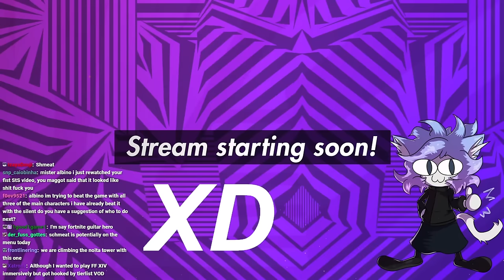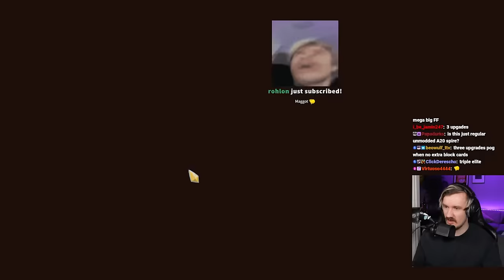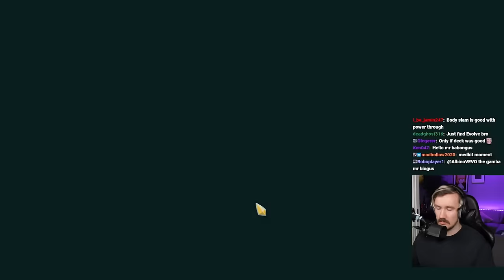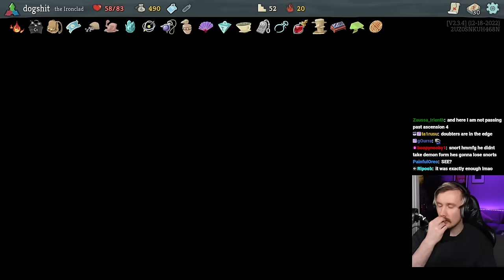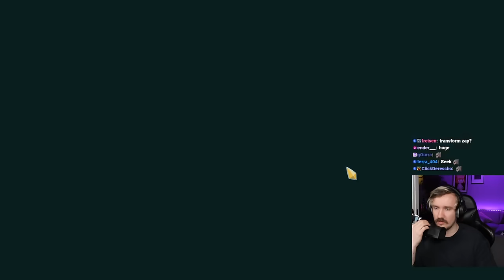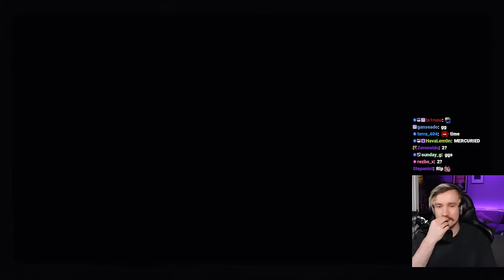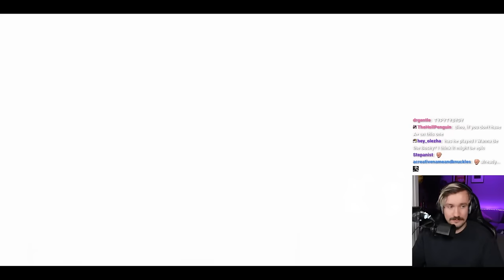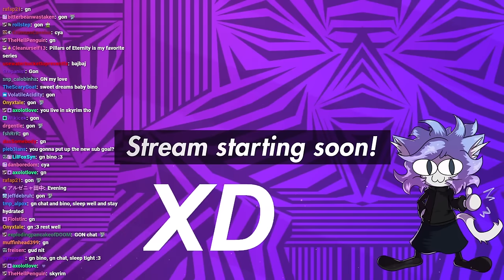Spire A20H, Super Meat Boy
Spire went well today! Also super meat boy was tons of fun

0:00 gm
5:45 albino awaken
14:09 Spire!
4:37:12 Super Meat Boy!